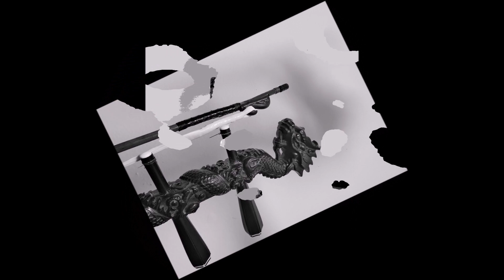It Is Well With My Soul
The hymn It is well with my soul played on the Erhu, A Chinese instrument.